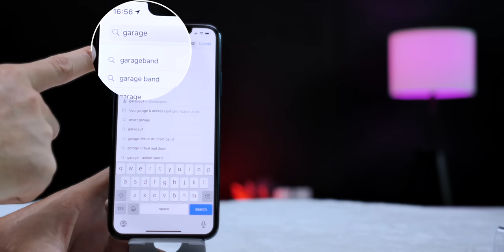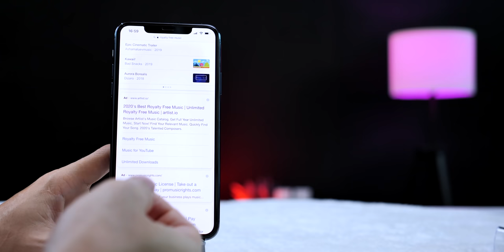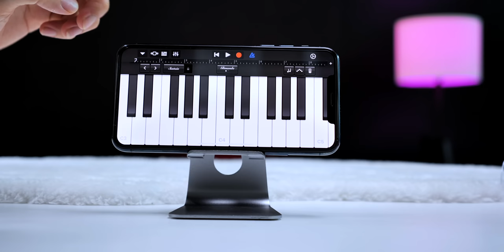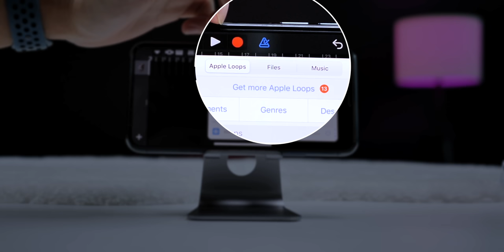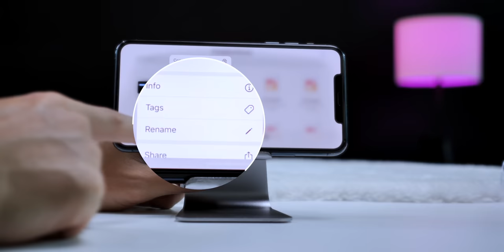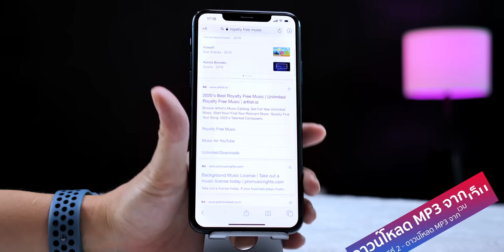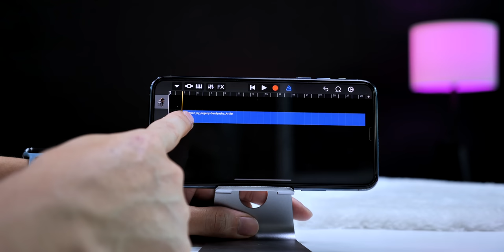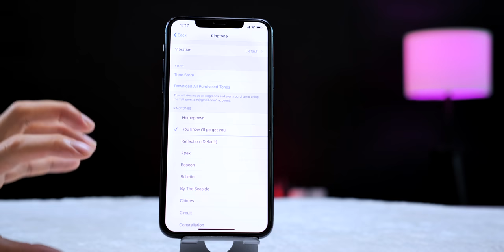วิธีสร้างริงโทนเสียงเรียกเข้า (Ringtone) iPhone ไม่ง้อคอม ปี 2020 พร้อมวิธีลบริงโทน ทำตามได้เลย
วิธีสร้างริงโทนเสียงเรียกเข้า (Ringtone) iPhone ไม่ง้อคอม ปี 2020 พร้อมวิธีลบริงโทน ทำตามได้เลย แนะนำ 2 วิธีทั้งจาก iTunes Store และโหลดไฟล์ MP3 จากเว็บ

สิ่งที่ต้องมี
1. แอป GarageBand โหลดฟรีจาก App Store
2. เพลง MP3 ในเครื่อง
2.1 เพลงที่ซื้อแล้วจาก iTunes Store นำมาเสียงเรียกเข้าได้เลย
2.2 เพลง MP3 ดาวน์โหลดจากเว็บ ในตัวอย่างโหลดจาก Artlist ♫
2.3 ไฟล์ MP3 ส่งจากคอมฯ หรือเก็บไว้ที่ iCloud Drive

ส่วนวิธีการนั้นทำตามคลิปที่แนะนำได้เลย
สำหรับวิธีลบเสียงเรียกเข้าให้เข้าไปที่ การตั้งค่า, เสียงและการสั่น, เสียงเรียกเข้า, ปัดซ้ายที่เสียงเรียกเข้านั้น ๆ เพื่อลบ